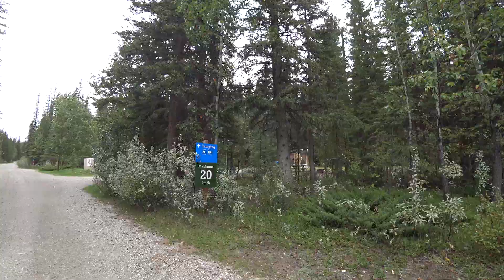Cockpit Talk 08.09.22: Bighorn Canyon Viewpoint - Nordegg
Nach dem Brazeau River Campground geht es in Richtung Saskatchewan Crossing, aber nicht in den Nationalpark, sondern in das Tal des Bighorn Creek, wo auch die Crescent Falls zu finden sind